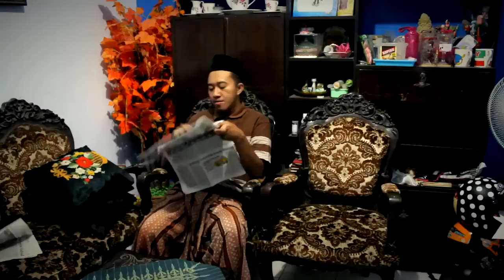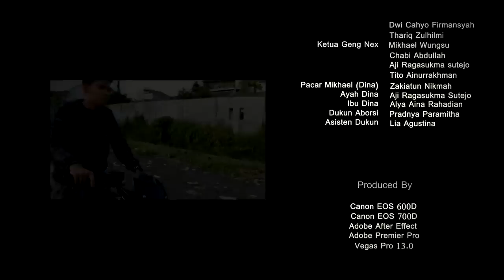Film Pendek : Kenakalan Remaja